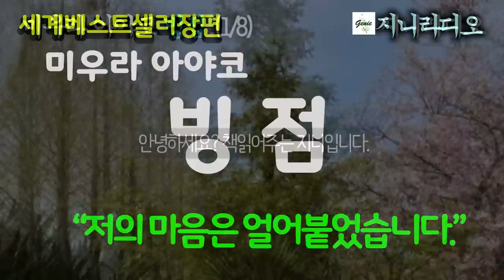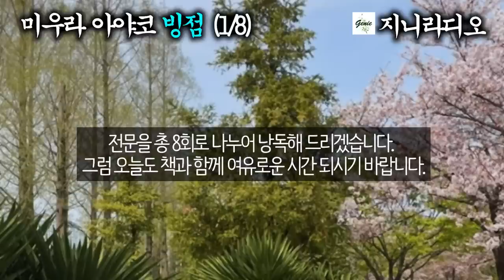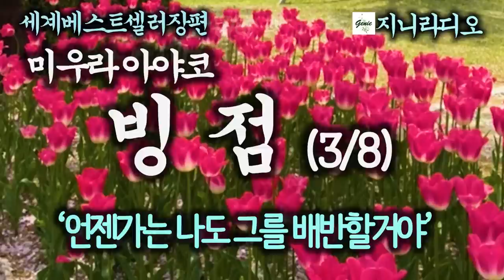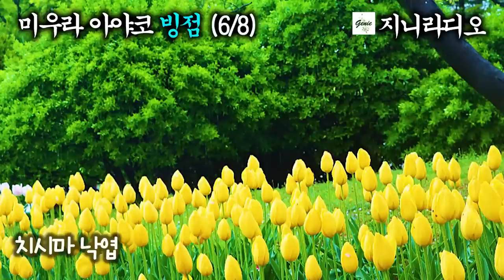(리뉴얼)세계명작베스트셀러 '빙점' 전문 완독/ 오직 사랑이 희망이다! 죄가 용서로 승화되는 인간 구제의 숭고함/ 지은이 '미우라 아야코'/ 책읽어주는여자/ 지니라디오/ 오디오북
*작품명; ‘빙점’
*지은이; 미우라 아야코
*출판사; 소담출판사

[미우라 아야코 (三浦綾子)]
  1922년 4월 25일, 홋카이도(北海道) 아사히카와(旭川)시에서 10남매 중 5녀로 태어나 아사히카와시립고등여학교를 졸업하자, 후타시나이초등학교 교사로 임용되어 7년 동안 교원 생활을 하였으나, 태평양전쟁의 개전과 패전으로 국가의 기만과 교육의 과오를 깨닫자 자진 퇴직, 패전 후의 공허감과 절망감, 그런 와중에서 니시니카 이치로와의 약혼, 이어 폐결핵 발병, 끝내는 척추 카리에스로 입원, 이를 시작으로 13년에 걸친 투병 생활을 계속한다.
그때 결핵으로 입원 중인 의대생 어린 시절의 친구 마에카와 타다시와 재회하여 그의 깊은 애정과 헌신적인 인간성으로 기독교 신앙에 인도되어 병상에서 세례를 받는다.
  그 후 약혼자와 파혼을 선언하고 자살까지 시도하였으나 미수에 그쳤다. 이어 마에카와 타다시의 죽음으로 실의에 빠져 투병 생활을 하는 중에 같은 기독교 신자인 미우라 미츠요(三浦光世)의 격려와 그의 5년 동안의 기다림 끝에 결혼에 이른다. 연하의 미츠요는 그 당시 영림국에 근무하는 공무원이었다.
  결혼하면서 동네 구멍가게를 차린 아야코는 「주부의 벗」 신년 호에 입선한 수기 『태양은 두 번 지지 않는다』를 연재하고, 이어 아사히신문 천만엔 현상 소설에 『빙점』이 당선, 이를 계기로 가게 문을 닫은 후 본격적으로 집필활동에 몰두하지만, 혈소판감소증, 악성 대상포진, 파킨슨씨병, 직장암 수술로 입원과 퇴원을 반복하면서 자전적 소설 『나에게 길은 있었네』를 비롯하여 90여 편의 작품을 책으로 펴냈다.
  마침내 1999년 10월 12일 독실한 크리스천인 미우라 아야코는 77세로 세상의 삶을 마감한다.

* 본 영상은 판권 소멸 등으로 더 이상의 제작, 유통 계획이 없는 절판된 도서로 제작하였습니다.

[타임라인]
00:00:12  인트로
00:01:42  제1회
01:24:12  제2회
02:52:16  제3회
04:23:00  제4회
05:30:16  제5회
06:57:33  제6회
08:34:46  제7회
10:03:42  제8회